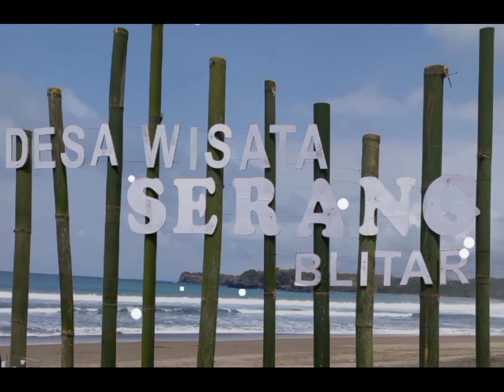Pantai Serang & Tambakrejo Destinasi 03062023